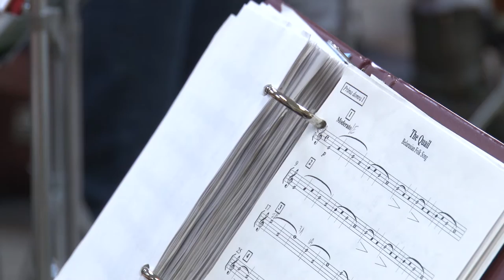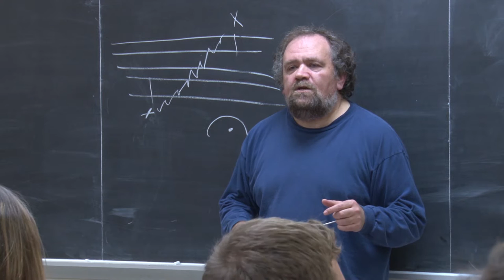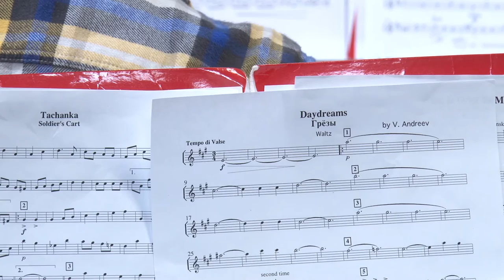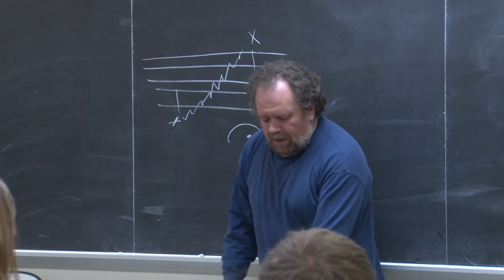UW Russian Folk Orchestra at rehearsal. October 2015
Project by Michael Doubek